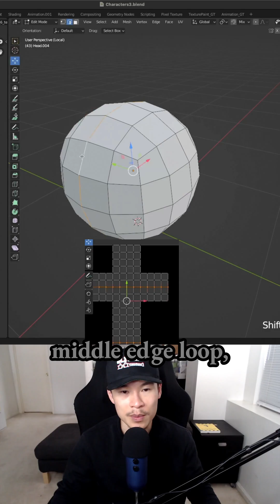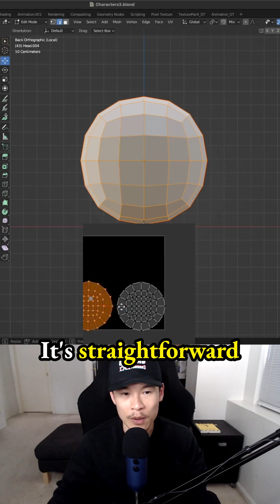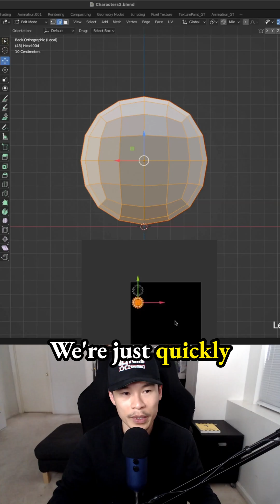UV unwrapping & organizing for game character models in Blender 3D - 3.6: Goggles the DJ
UV unwrapping and organizing for character models - how to make 3d game character in Blender - 3.6: Goggles the DJ - scene 73

Drawing Game Character 3.6: Goggles the DJ Sketch in Procreate